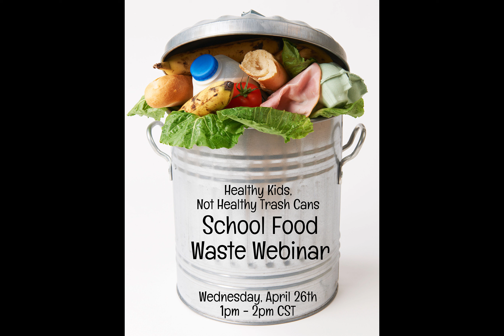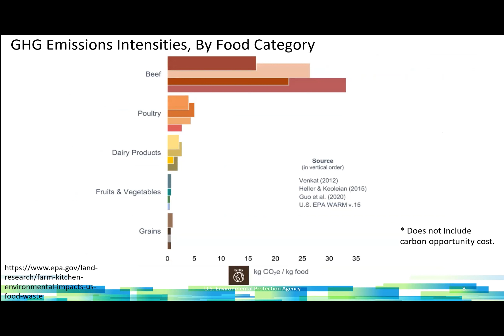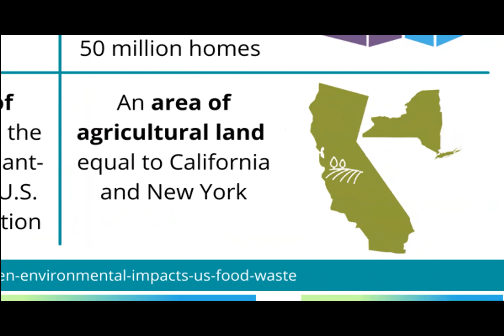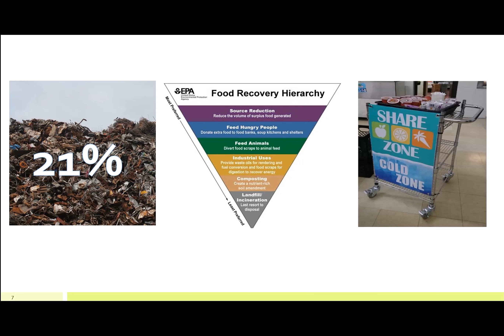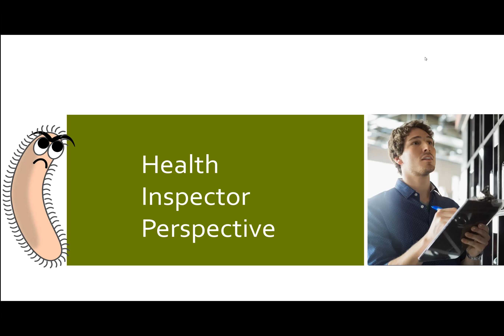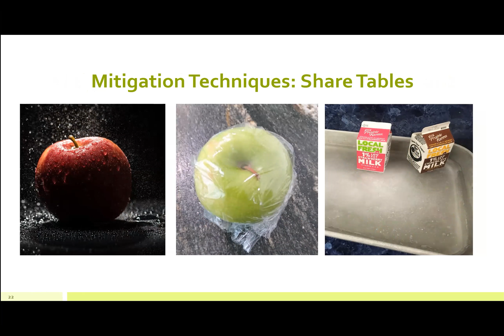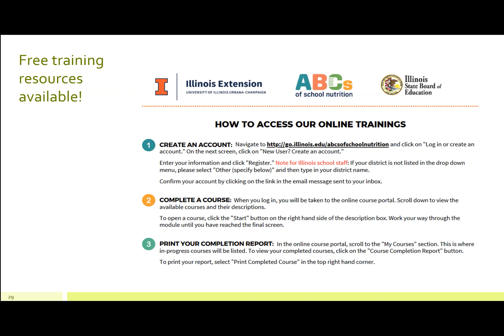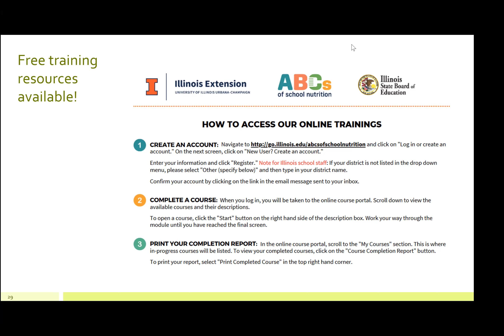Healthy Kids, Not Healthy Trash Cans - School Food Waste Webinar - April 26, 2023